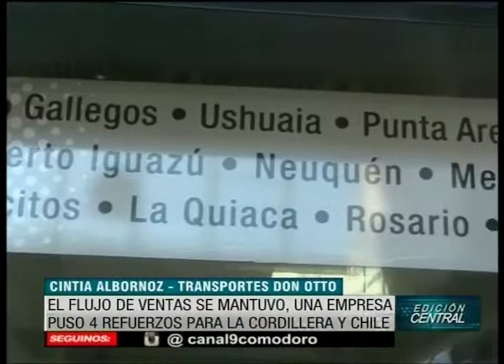Turismos en semana santa